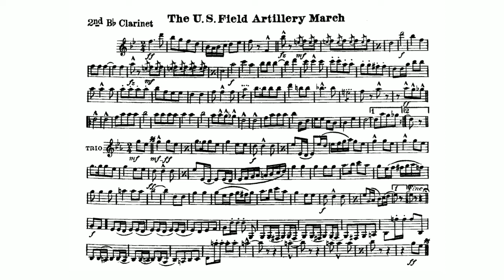The "U.S. Field Artillery March" by John Philip Sousa - 2nd B-flat Clarinet